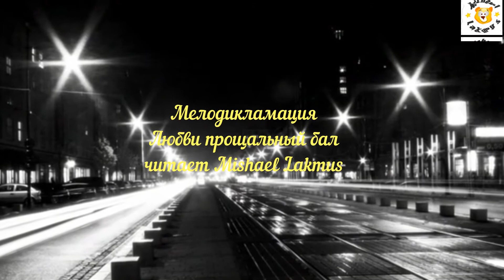Верасы Любви прощальный бал читает Mishael Lakmus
Эхо улицы ночной,
Это – тихий голос твой.
Дрогнут тени на стене,
Может, ты придешь ко мне.

Встанешь тихо у огня,
Спросишь: «Любишь ли меня? ».
Только промолчу в ответ,
Словно и ответа нет.

Но не моя вина,
В том, что у любви наши имена,
В том, что у нее шаги твои,
Руки твои и твои глаза.
У моей любви на щеке слеза,
У моей любви – прощальный бал.
В сумерках зал…

Слышу музыку без слов,
знаю – это не любовь,
Просто ты летишь на свет
через память прошлых лет.

Сядешь тихо у огня,
Скажешь: «Ты прости меня».

В сумерках зал…

Правообладатели
Hexacorp (music publishing)